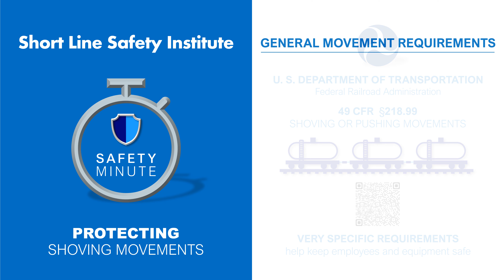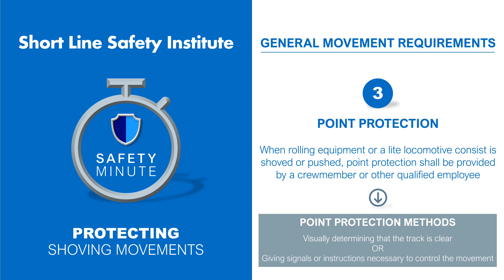Safety Minute - Protecting Shoving Movements